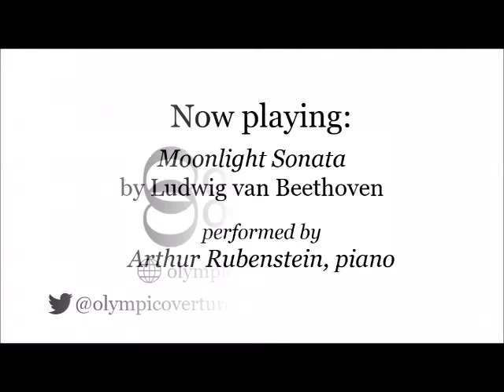Hilde Katrine Engeli on Beethoven's Moonlight Sonata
Norwegian snowboarder Hilde Katrine Engeli shares why she fell in love with Beethoven's Moonlight Sonata.  Learn more about Hilde Katrine, this piece, and the Olympic Overtures project